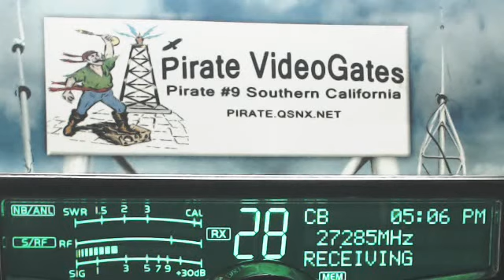CrackShot AL(+40club), 445 RadioMan MS. Pirate#9 CA.